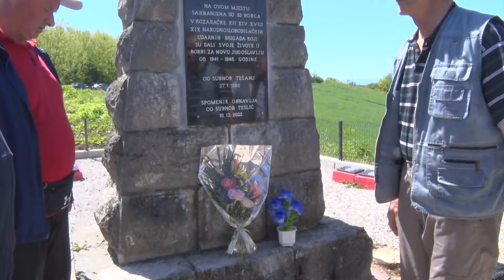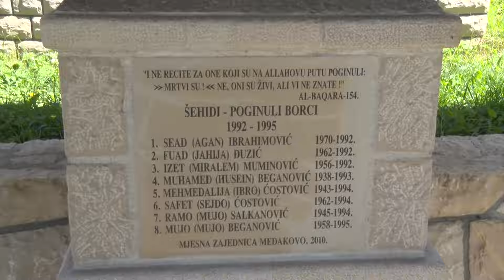Tešanjska hronika 904: Obilježavanje godišnjice formiranja ratnih jedinica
Vikend na prostoru općine Tešanj protekao je u znaku obilježavanja važnih datuma iz novije historije.
Pratili smo manifestacije na prostoru Jelaha, Medakova, Jablanice i Karadaglija.